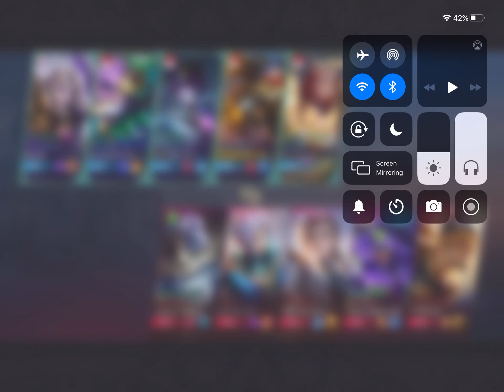Mobile Legends: Bang Bang | RANK JAWHEAD NO DEATH 💀 KILL 10 AND 17 ASSIST MVP :) FULL GAMEPLAY